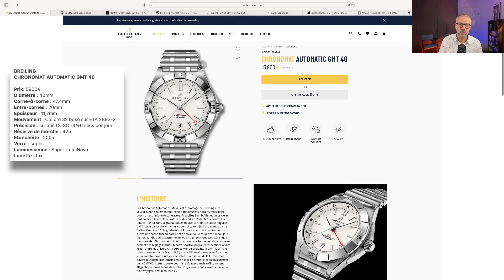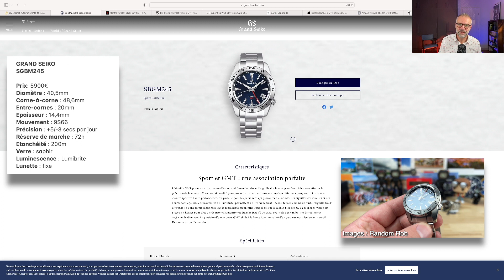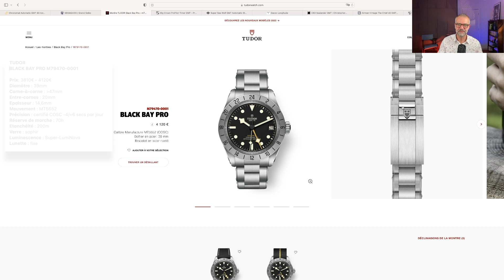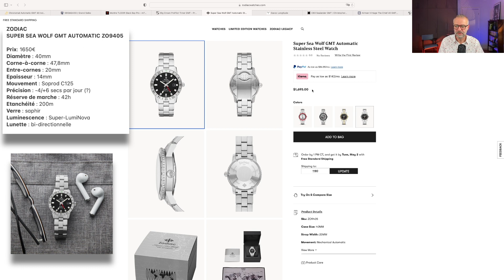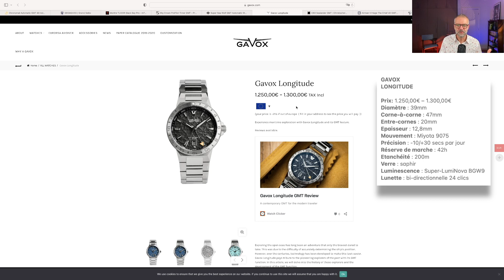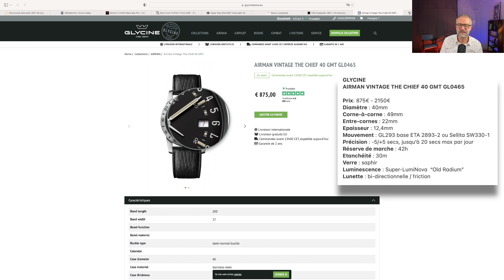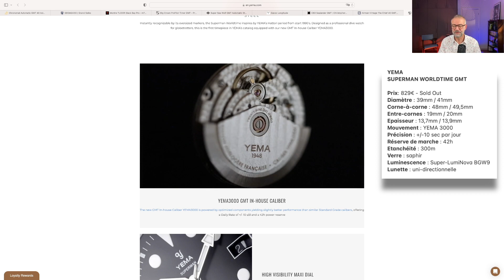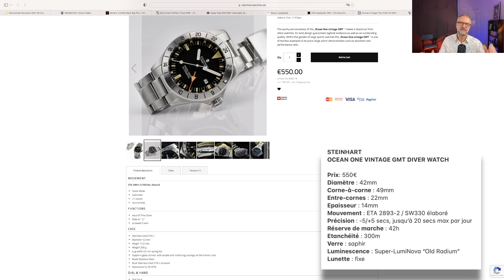10 alternatives à la Rolex Explorer 2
Dans ma vidéo précédente je vous avais présenté ma Rolex Explorer 2 de 2004 :

Voici maintenant 10 alternatives de très bonne qualité à différents budgets. Dites-moi ce que vous en pensez, laquelle est votre favorite ?

Chapitrage :
00:00 Introduction
01:47 Breitling Chronomat Automatic GMT 40
04:00 Grand Seiko SGBM245
05:27 Tudo Black Bay Pro
07:34 Oris Big Crown Propilot Timer GMT
08:45 Zodiac Super Sea Wolf GMT Automatic ZO9405
10:22 Gavox Longitude
12:27 Christopher Ward C63 Sealander GMT
14:34 Glycine Airman vintage "The Chief" 40 GMT GLO465
16:55 Yema Superman Worldtime GMT
18:36 Steinhart Ocean One Vintage GMT Diver Watch
20:38 Conclusion